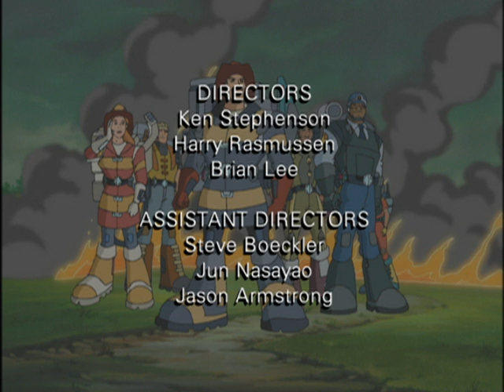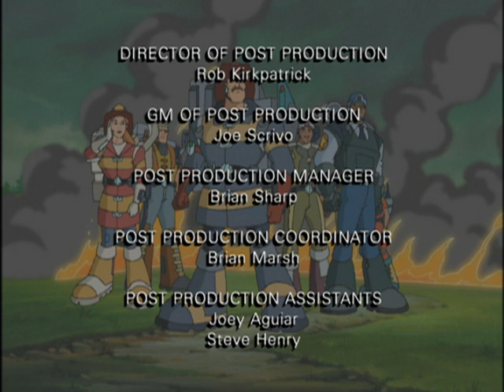Héroes Del Rescate | Explosion entre hermanos/Panico en la nieve - Ep.19 | Dibujos Animados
Eps. 19 A “Explosion entre hermanos” / (Sibling blow Out)
Jack Hammer esta teniendo problemas con su hermana menor por haber elegido una carera como un paga fuego petrolero. No es hasta que los dos trabajan juntos como equipo para apagar un incendio que el comprende su pasion.

Eps. 19 B “Panico en la nieve” / (Mayhem in the mist)
Caos ocurre cuando nublina causa lio en el autopista en Inglatera. Una herida hace que Billy se de cuenta que ser un buen leader tambien significa saber cuando entregar las riendas.